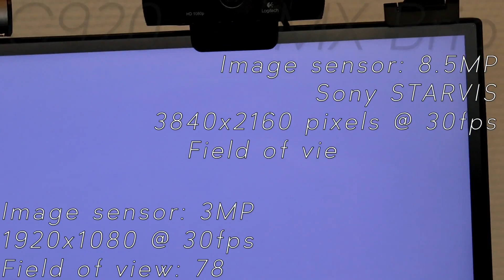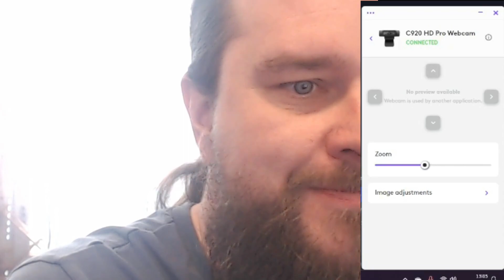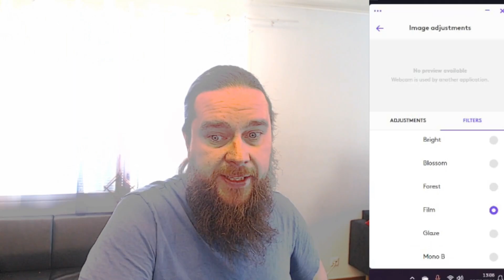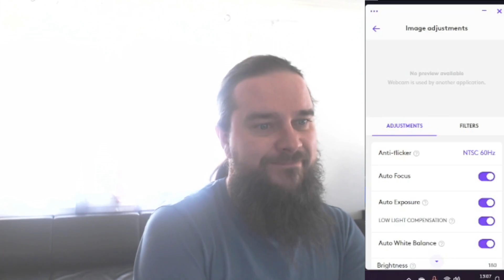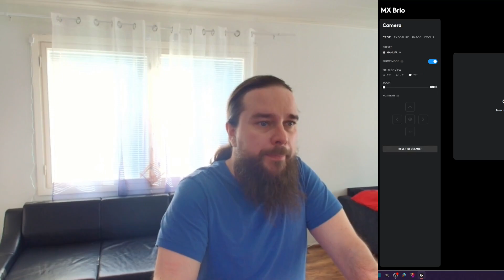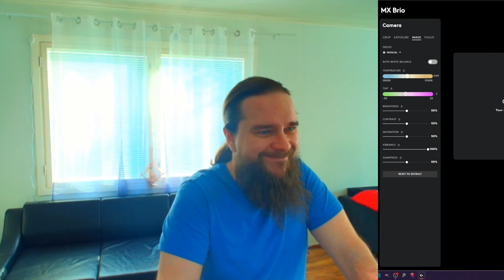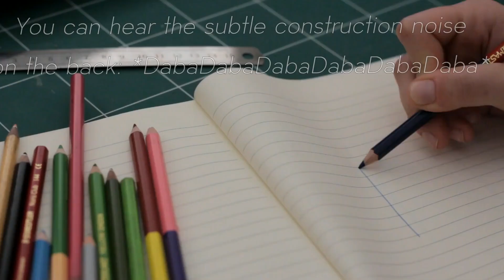Logitech MX Brio vs. Logitech C920 - king of webcams?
How far have webcams evolved in a decade? Let's find out! We have the legendary C920, the old classic and we will compare that to oven fresh MX Brio

0:00 Introduction
1:38 Unboxing of MX Brio
4:00 Side by side comparison of specifications
4:21 Image comparison with audio from MX Brio microphone
5:17 Field of view
5:32 Software
6:02 Logitech C920 - software and controls (audio from C920)
8:10 Mx Brio - software and controls (audio from MX Brio)
11:00 Comparison of the image under normal indoor lights
11:22 Comparison of the image in dark
11:36 Show mode of MX Brio
13:15 Final comments